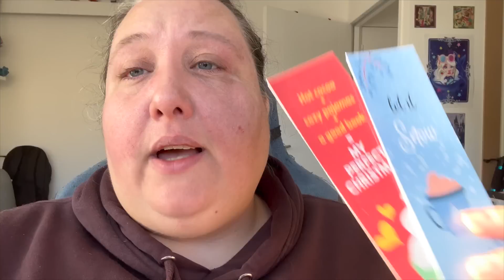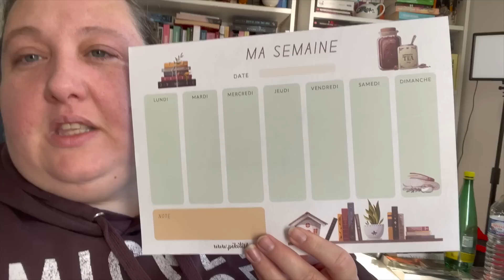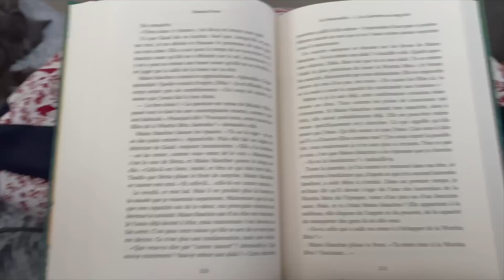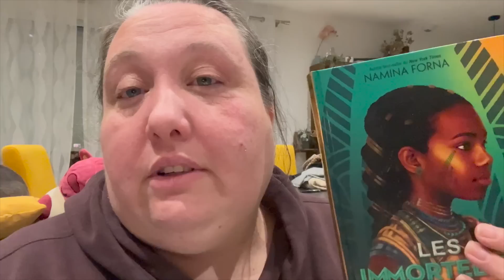Des nouveautés, de la lecture et plein d'animaux { Vlogmas#13}